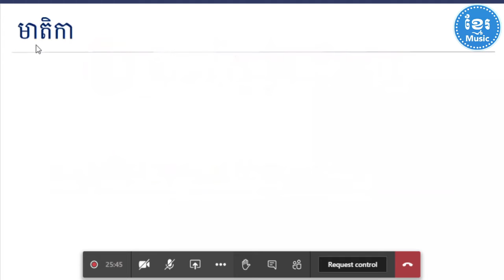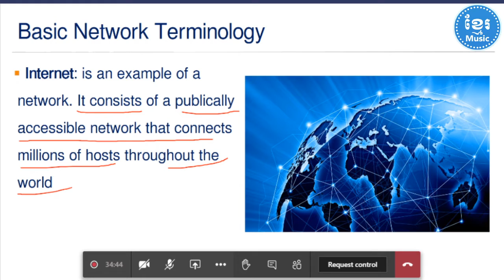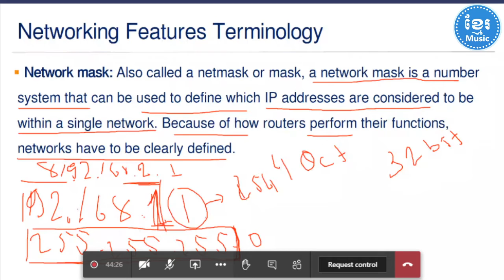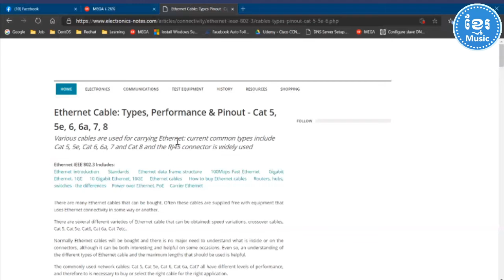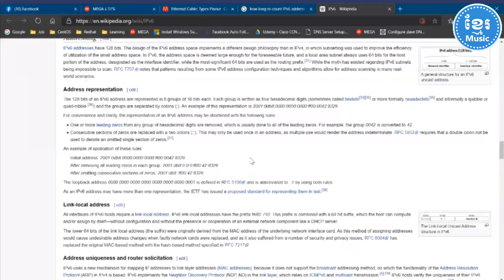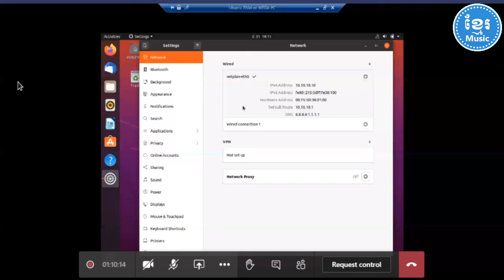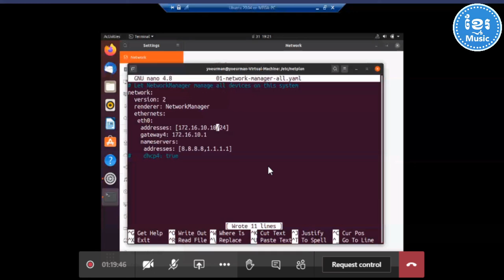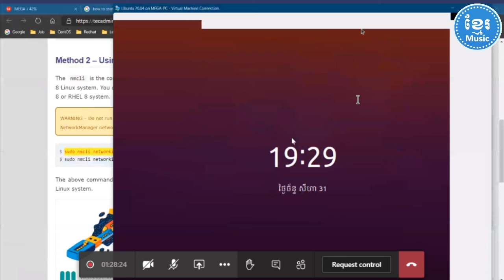Basic Network Terminology - Network Administrator in Linux By VR-IT